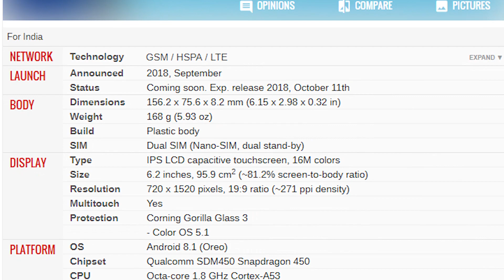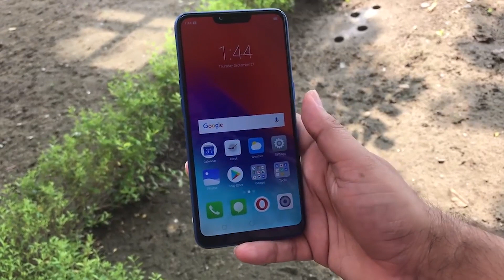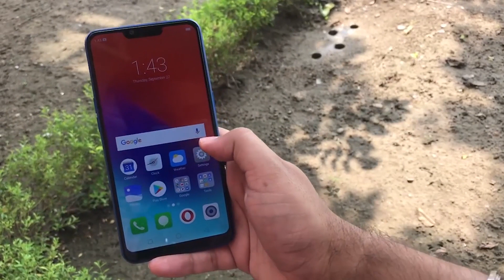Realme C1 | Notch Under Rs 7000 | Realme C1 Review | Best Budget Smartphone | [HINDI]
Namaskar Dosto, Is video me maine Realme C1 ke bare me bare me bat kari hai. Realme C1 Pro  ki Display , Processor ,Camera , Design or build quality ke bare me is video me maine detail me bat ki hai. Umeed hai video apko pasand aaega.

Realme 2 pro price in india - Rs 6,999 .

Realme C1 definately 2018 me India ka best Entry Level  smartphone hai quki Rs6,999 me ye kamal ke specifications provide karta hai.

Snapdragon 450
2GB RAM
16GB Storage
13+2 rear Camera
5MP Front camera
42300 mah battery .